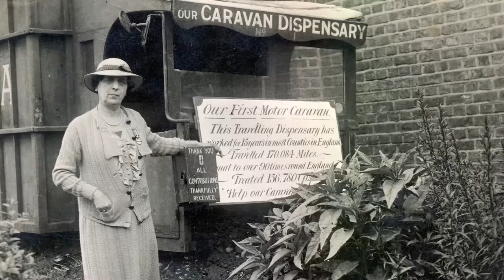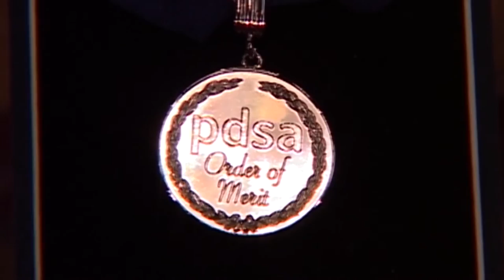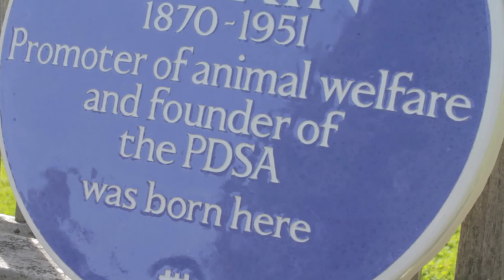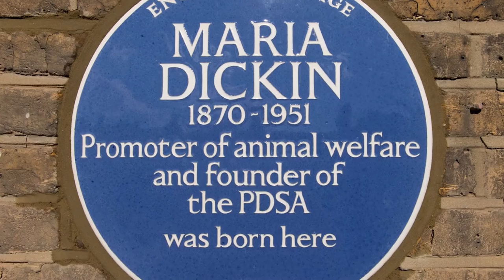Story of Maria Dickin and PDSA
From humble beginnings to opening pet clinics all over the UK and helping thousands of pets, PDSA founder Maria Dickin is remembered as one of the greatest figures in the history of animal welfare. She has now been honoured with a blue plaque on her former home in Hackney, East London.